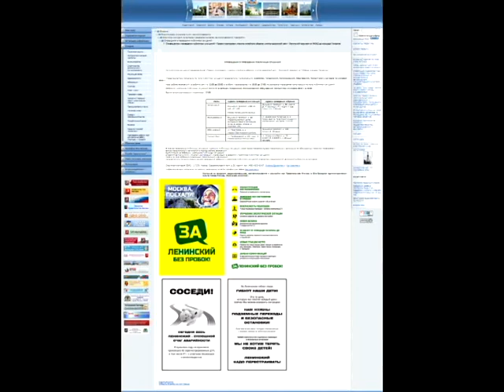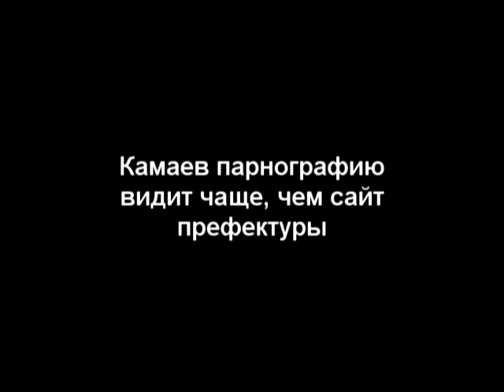Реклама на сайте префектуры "За". ч.13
11 апреля 2013 г. Камаев о размещении рекламы за строительство на сайте префектуры